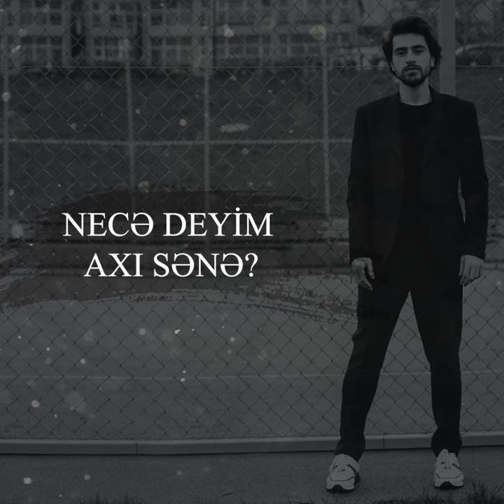Amir Pashayev - Uzaqsan (Official Lyric Video)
Amir - "Uzaqsan" bütün  digital musiqi platformalarında!

Söz/musiqi :Tural Bakuvi
Aranjıman :Ramal Rəsul
Rec:Rasim Asgaraliyev
Mix-Masterinq: Aghasi
Cover photo :Inna Gadjiyeva
Lyric video :Nisulik Cafarova

uzaqsan,mənə uzaqsan
bu məsafə məni məndən alacaq
yaxınsan,elə yaxınsan
özümsən,sənsiz mən olmayacaq

Axı nə üçün baxmırsan mənə?
Baxdığın kimi özün-özünə
həm varımsan,həm yoxumsan
ən azımsan,ən çoxumsan

Baxa-baxa gizlincə gizlətdiyim rəsminə
Bu yaxın uzaqlıqla qəsd edirəm özüm-özümə
Yıxa-yıxa hər şeyi,necə deyim axı sənə?
Hiss et,sus,unut ,bağışla bu yetər mənə.